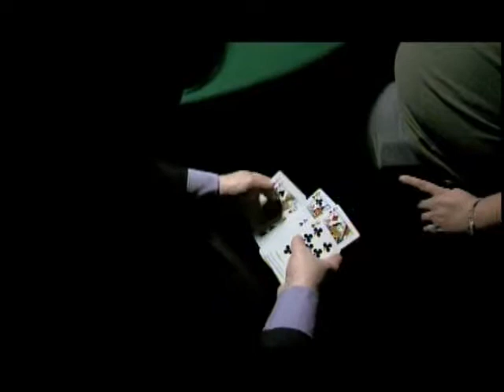Ricky Jay Plays Poker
The incredible magician, author and actor demonstrates his skill with cards in "Ricky Jay Plays Poker". The original release included a variety of poker related music. Please note that this is ONLY the 29 minute video clip where Ricky demonstrates a variety of poker moves, including his famous card throwing.